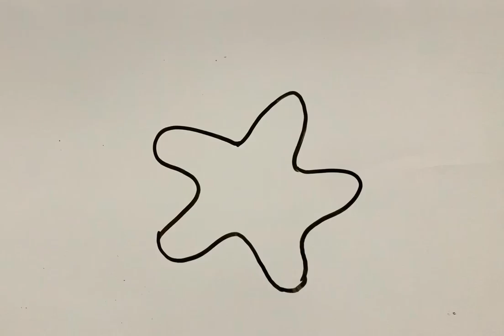How to Draw Starfish in Easy Method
How to draw Starfish step-by-step | easy drawing